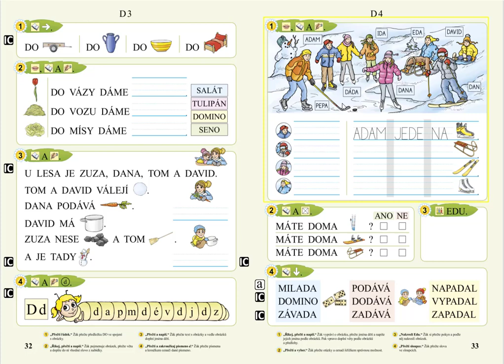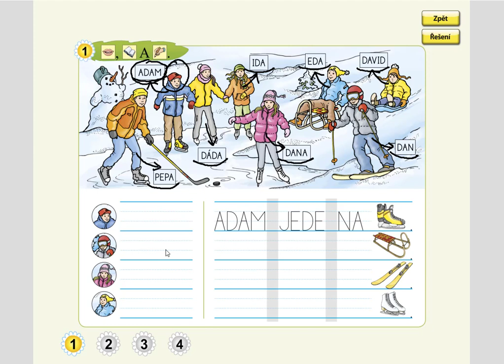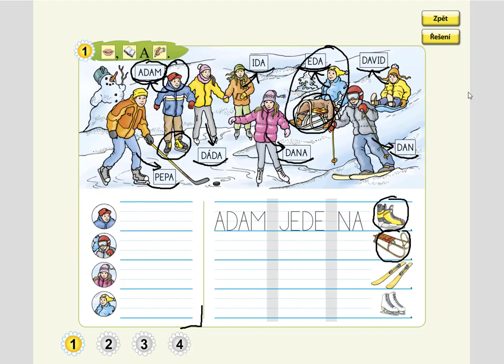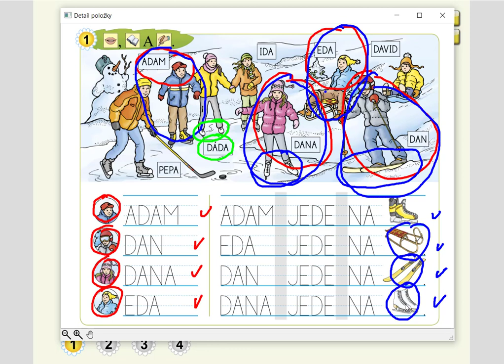Písmeno D (práce s textem), SLABIKÁŘ 1, str. 33, cv.1